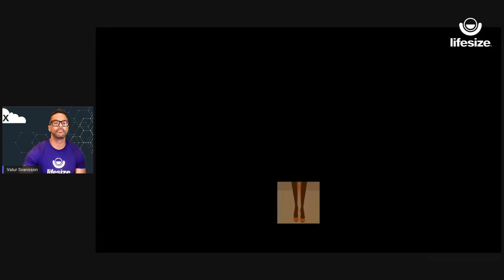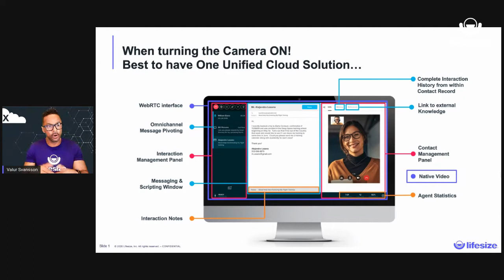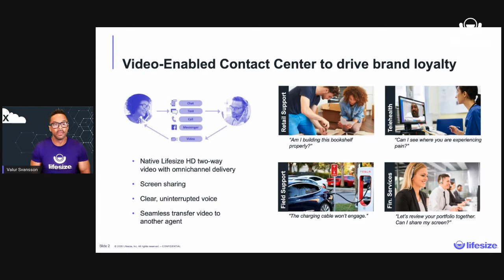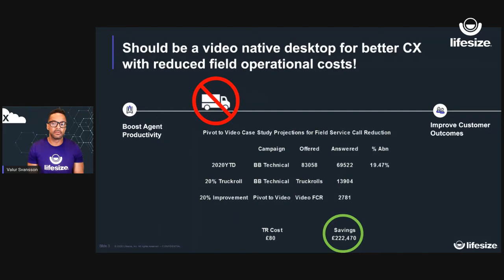Boost Call Center CX Through Video Technology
Let’s be honest for a moment. As with any job, there are days when working the phones can feel like a slog. And sometimes, even the most patient contact center agents get irritated. Even the most empathetic ones get bored. And even your top, top performers get worn down eventually.

They might not totally snap and scream at a customer, but one way or another, those frustrations come out. That’s a problem because although different customers reach out for different reasons, the one thing they all want on every call is what I affectionately refer to as TEC:

“Please agent, I need to feel that I can trust you.”

“Please agent, I need to feel empathy.”

“Please agent, I need to feel cared about.”

In other words, every customer wants to be heard. And if agents aren’t objectively committed to that — even if they’re saying all the right things — the customer doesn’t feel heard. They don’t feel that TEC.

If you’ve ever watched your significant other or roommate rolling their eyes while stuck on the phone with their parents, you know exactly what I’m talking about. Maybe they’re mimicking a pleasant tone, but in reality, they’re checked out — perhaps even dismissive, impatient or annoyed — and more often than not, you can easily tell.

The same is true with our customers. Maybe it’s just an awkward pause or a crack in the voice, but even the most disciplined, veteran agent in the world can’t help but let those negative emotions show somehow.

This has presented an age-old problem for contact center leaders, but believe it or not, there’s a pretty simple solution. And if you’re reading this on a device with a webcam or a built-in camera, that solution is quite literally staring you in the face.